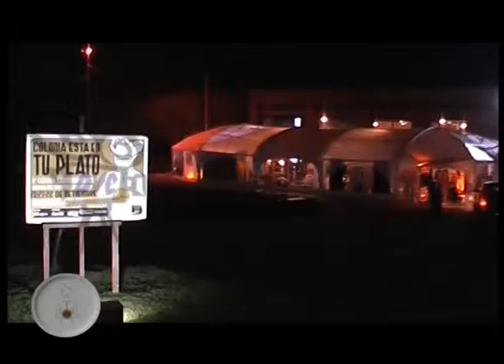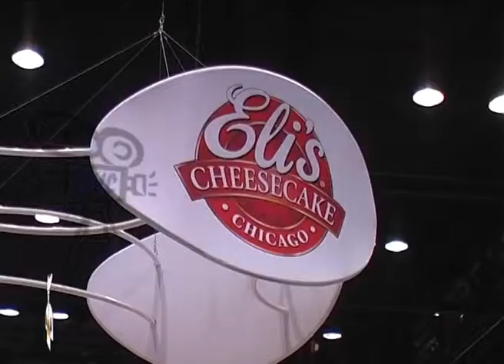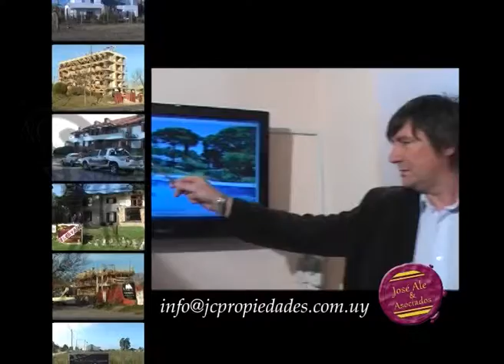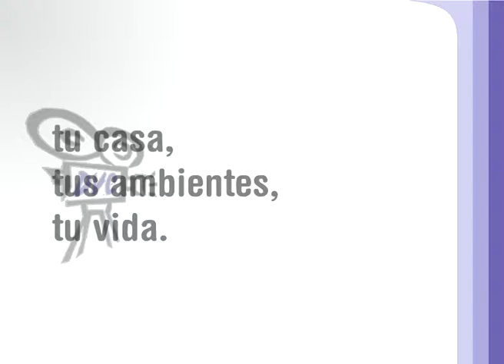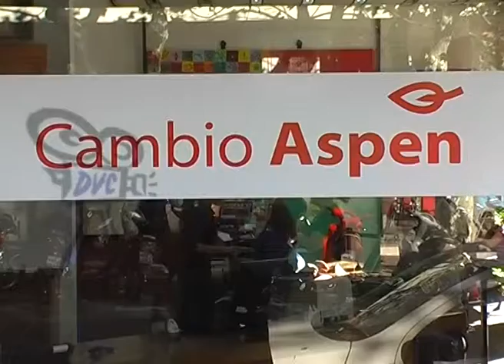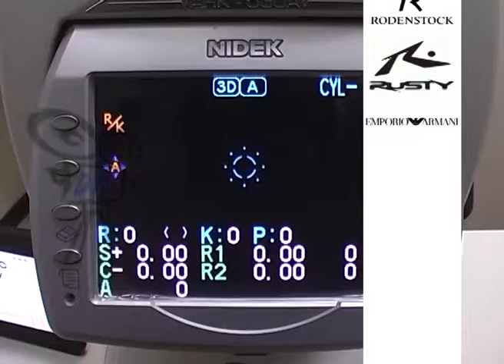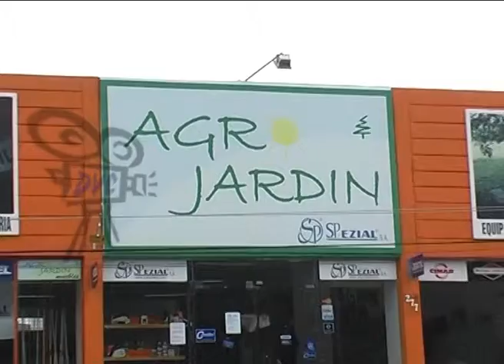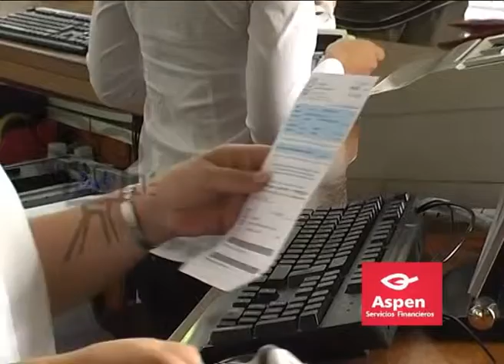Colonia esta en tu plato tv Programa 309